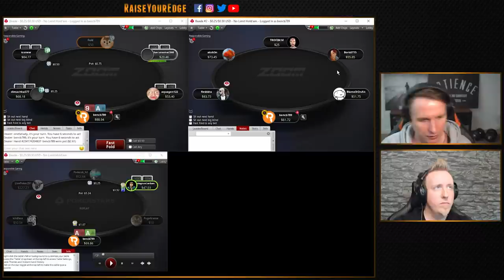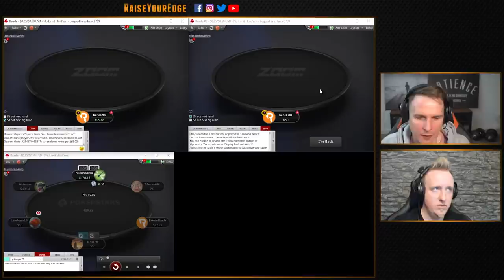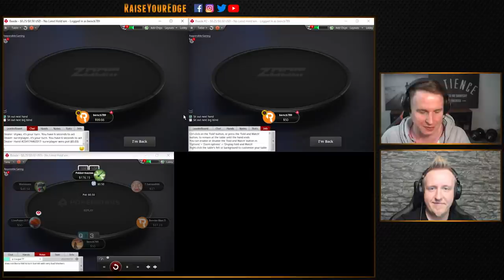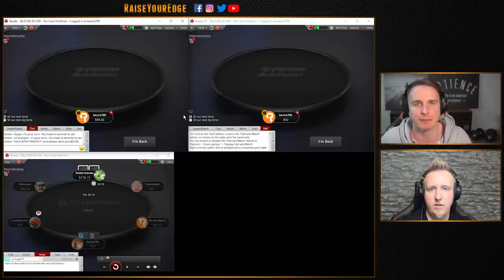How To Exploit Midstakes Cashgames feat. bencb & coldsmile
Cash game crusher and RYE coach Coldsmile joins Bencb for an exciting NL50 session full of action. There is a lot to be learned during this session, because the name of the game at low-mid stakes is exploits! How well you can exploit the playerpool and adjust your strategy against weaker opponents will make or break your winrate at this level. Take what you learn here and apply it to your game immediately!
We're giving away $10k in prizes with 4 Pokerstars Sit'n'Gos!
Our Cash Game Sale is now live! For a limited time get up to $250 off Online Cash Apprentice and Mastering Live Cash. Check out the sale here:

SMAPP for $80 off Tournament Masterclass Apprentice
SMEXP for $150 off Tournament Masterclass Expert
SMKO for $200 off Bounty Beast
SMLIVE for $60 off Mastering Live Cash
SMCASH for $30 off Online Cash Apprentice

Improve your game with one of the best tools out there over